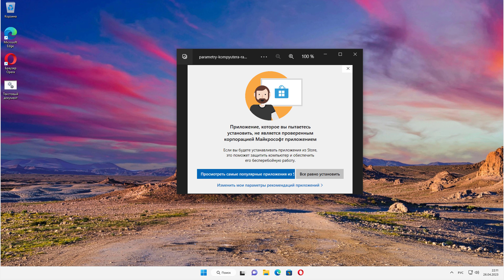Как исправить ошибку "Приложение не является проверенным корпорацией Майкрософт"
Видеоурок о том, как исправить ошибку "Приложение, которое вы пытаетесь установить, не является проверенным корпорацией Майкрософт приложением".